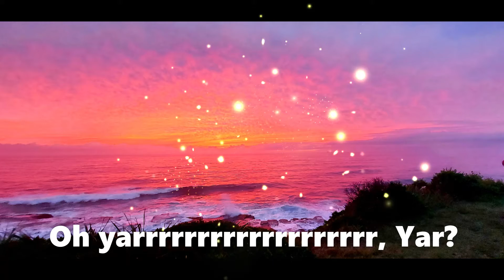Janet's Friggin Birthday 2021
Lockdown project No. 37.9 Celebrating the amazing Janet Andrews whose birthday fell on Friday and so we celebrated the goddess Frigg..Just a bit of fun using powerpoint.